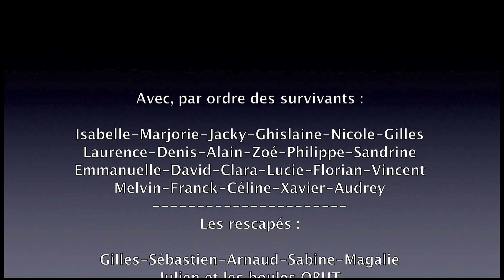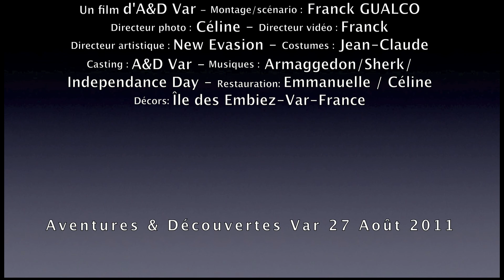A&D Var : kayak aux Embiez 2011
En ce samedi 27 août 2011, l'équipe d'Aventures & Découvertes Var s'est retrouvée sur le Port du Brusc (Six-Fours) pour une aventure mémorable autour des îles des Embiez.

Un pique nique et une partie de pétanque plus tard, le groupe est parti affronter les vagues de la pointe du Gaou... Expérience Unique !